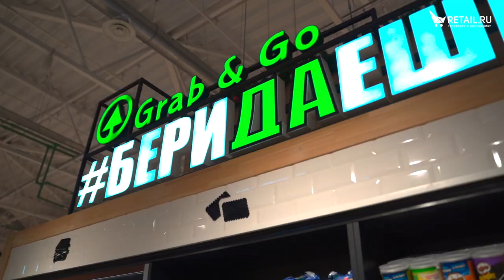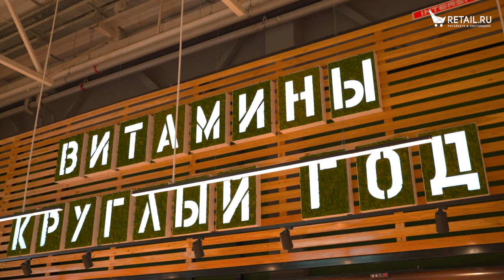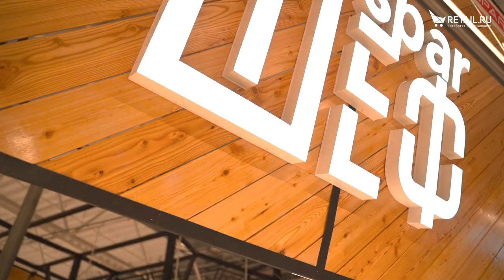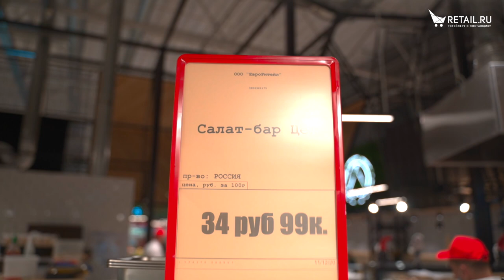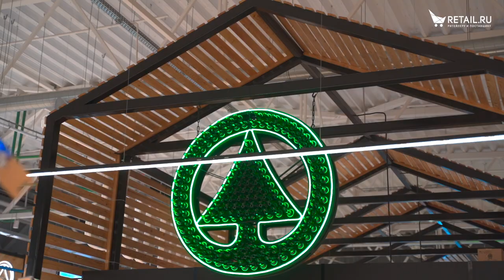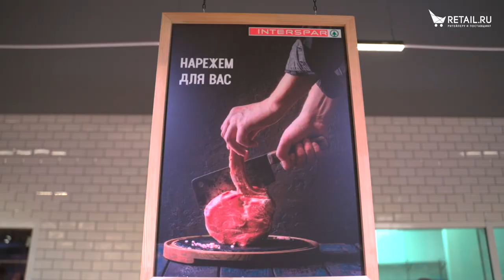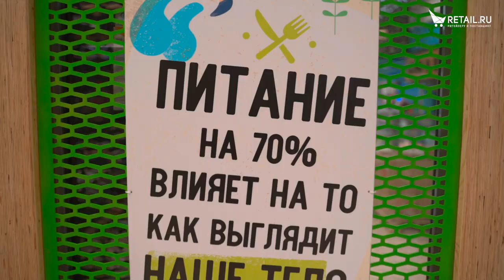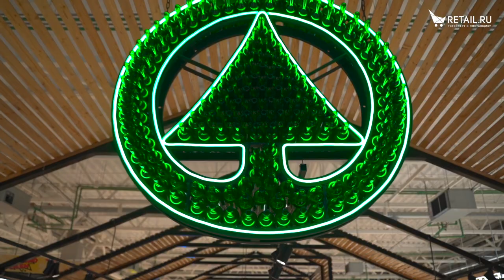Spar-Калининград открыл магазин Interspar общей площадью 3,3 тыс. кв. м. в новом ТЦ "Балтия Молл"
В декабре продуктовый ритейлер Spar-Калининград открыл магазин Interspar общей площадью 3,3 тыс. кв. м. Гипермаркет разместился в новом ТЦ города «Балтия Молл » и стал 52-м магазином сети в Калининградской области. Для ритейлера объект получился уникальным с точки зрения не только размера, но и широты ассортимента, услуг, покупательского опыта. Экскурсию по новому магазину для Retail.ru провела Анна Тищенко, главный исполнительный директор Spar-Калининград.

SPAR – один из крупнейших мировых food-ритейлеров – был основан в 1932 году в Голландии. Первый супермаркет сети в России открылся в 2001 году в Нижнем Новгороде. Сегодня работают более 380 супермаркетов в 11 регионах России.

В новом Interspar в Калининграде работает 91 сотрудник, из них 53 – в торговом зале и 38 – в зоне собственного производства. В новом ТЦ магазин готовился к открытию 6 месяцев, объем инвестиций составил более 90 млн рублей.